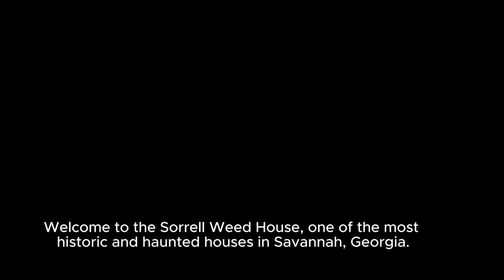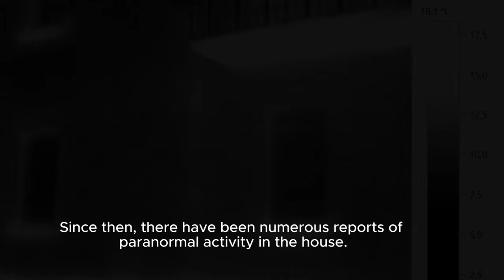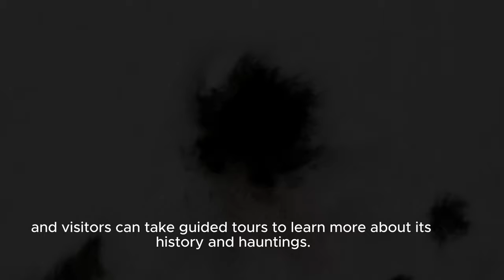Unveiling the Paranormal Secrets of Soral Weed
Join us on a thrilling exploration of the historic and haunted houses in Savannah, Georgia! Discover the intriguing history of the soral weed House and the chilling stories that surround it.

1. Dive deep into the mysterious world of Soral Weed as we unveil its paranormal secrets in this captivating video. Join us as we explore the supernatural properties of this enigmatic plant and discover the hidden powers it possesses. Don't miss out on this intriguing journey into the unknown!

2. Discover the untold mysteries of Soral Weed in this fascinating video that delves into its paranormal secrets. From its origins to its supernatural abilities, we uncover the hidden truths behind this mystical plant. Join us on this professional exploration of the unknown and unlock the secrets of Soral Weed.

3. Join us on a journey of discovery as we reveal the paranormal secrets of Soral Weed in this captivating video. From its mythical origins to its mystical properties, we explore the enigmatic nature of this fascinating plant. Get ready to be amazed by the supernatural powers of Soral Weed in this professional exploration of the mysterious.